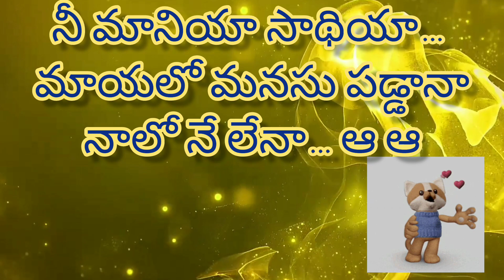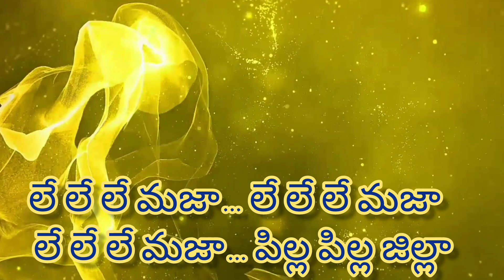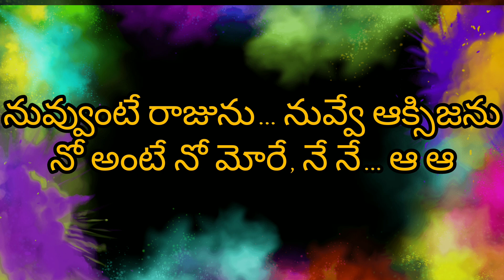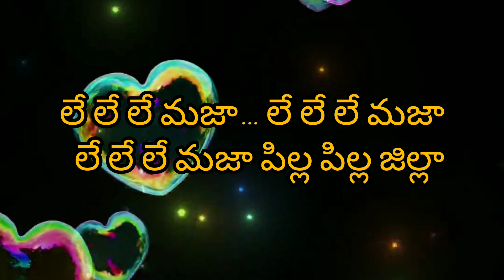Almost padipoindey pilla song telugu lyrics||Dhass ki dhamki#